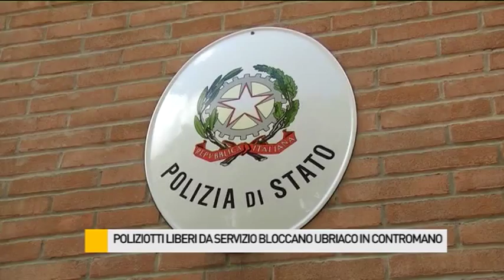Poliziotti liberi da servizio bloccano ubriaco in contromano